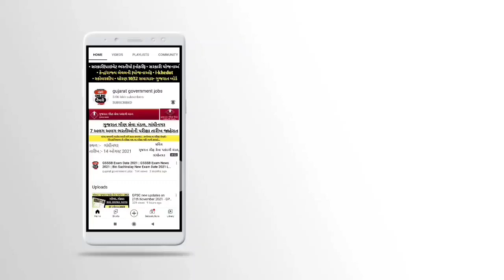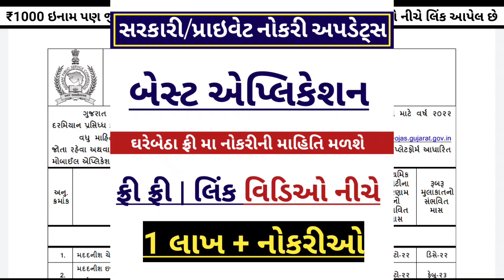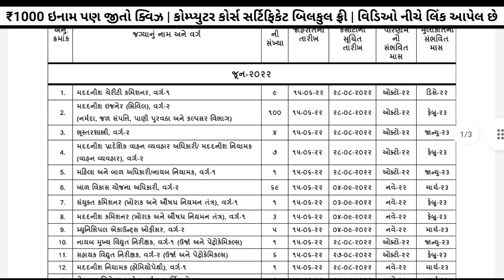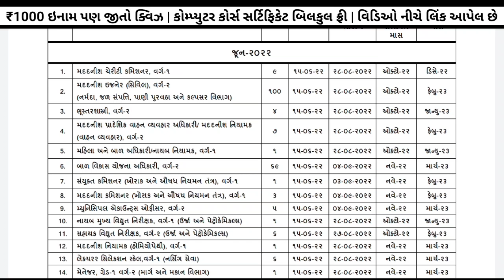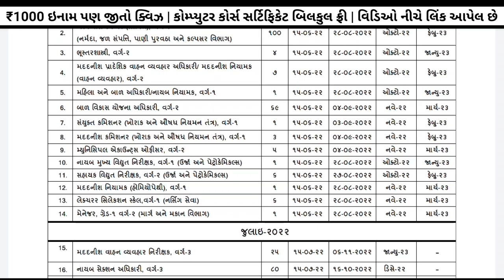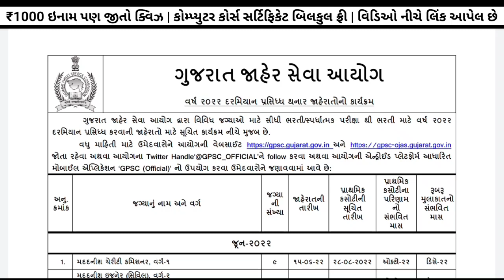Upcoming List of Gujarat Government Jobs in June 2022 - Gujarat Bharti Calendar 2022 - 16 Department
✅️ સરકારી/પ્રાઇવેટ નોકરી માટે બેસ્ટ એપ્લિકેશન
✅️ Free free free ✅️ ડાઉનલોડ કરો 👆🏻
✅️ Quiz રમો અને ₹1000 બેઠું ઇનામ જીતો✅️
✅️ Career | Opportunity in Finance
સરકારી નોકરીની તૈયારી કરતા ઉમેદવારો માટે ખાસમ ખાસ